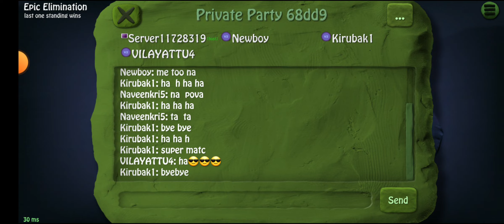BOMB SQUAD || FUN OF THE DAY🤣 || APR-16 VIDEO -7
Hey guys!
welcome to VILAYATTU PAIYAN 🙏
Today I’ll be playing mobile and pc games ….
I will be showing you.

 @VILAYATTU PAIYAN _Familys